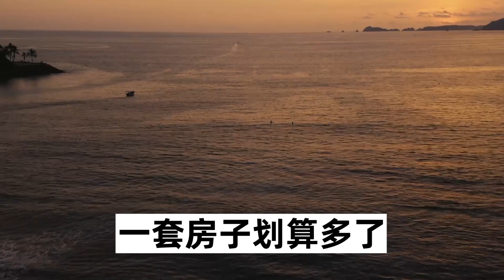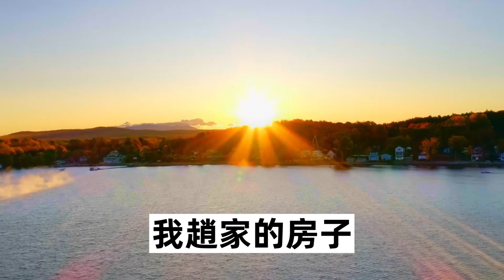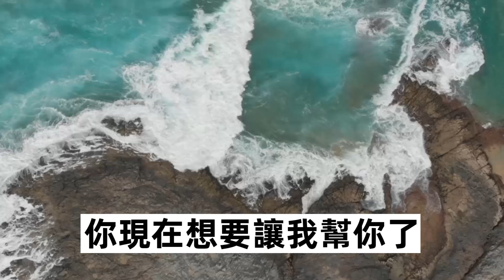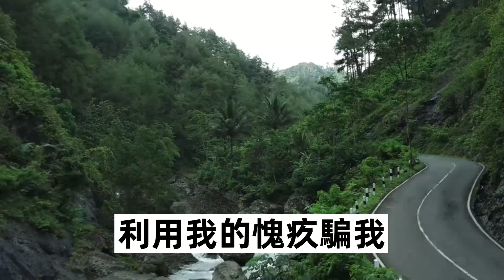帶20萬彩禮嫁給老公，婆婆轉頭就讓我把錢送給小姑子買房，我怒提離婚，一句話讓婆婆徹底傻眼